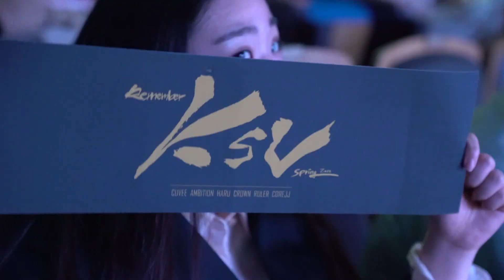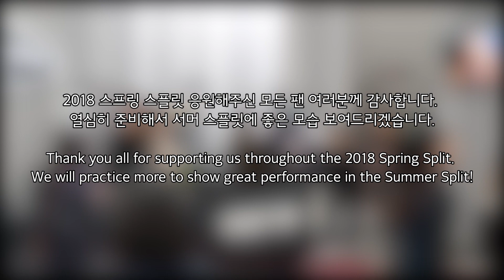2018 스프링 스플릿 와일드카드전, 그 뒷 이야기 [KSV LOL]